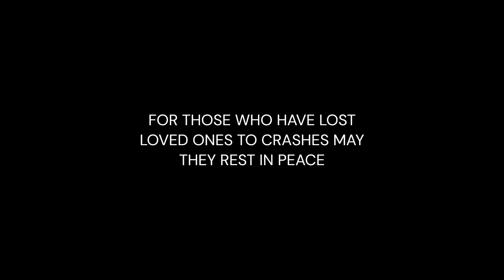the fatal crash of 2023...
After takeoff on a flight from Nashville to Memphis on a Frontier Airlines A321neo in Microsoft Flight Simulator on the Vatsim Network our plane lost its avionics and crashed shortly after takeoff.

*AT NO POINT WAS THIS PLANNED OR INTENTIONAL*